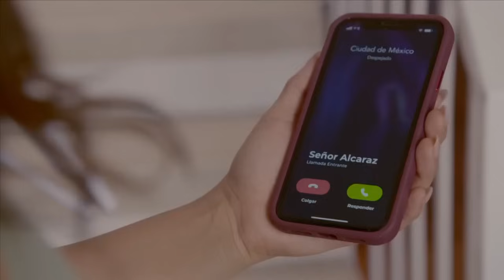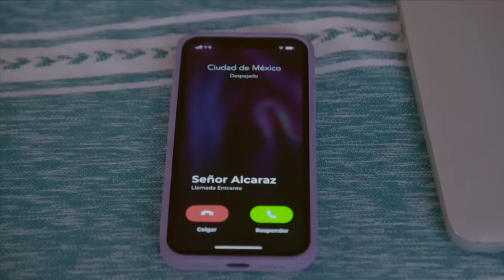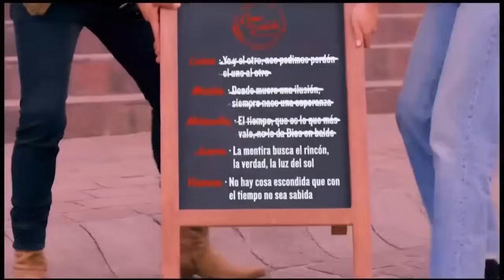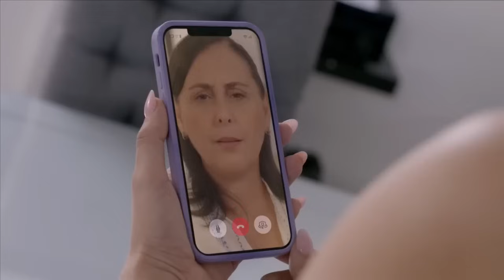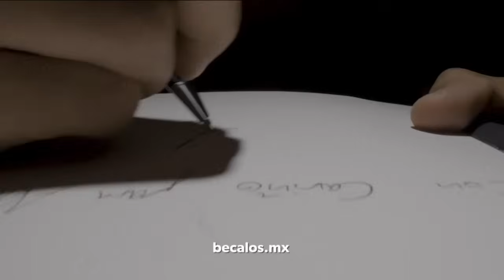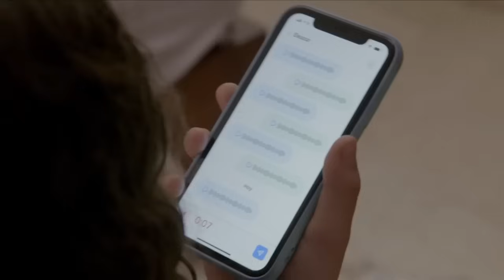La Rosa de Guadalupe Capítulo 2024 Mamá teléfono [PART 2] FULL HD